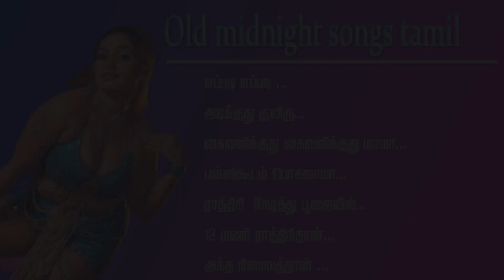old tamil midnight songs colections || old glamour tamil songs😍😍🥰🤡🤡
please   {COMENT}_____ for this vedio...

please {SHER}_____this vedio.